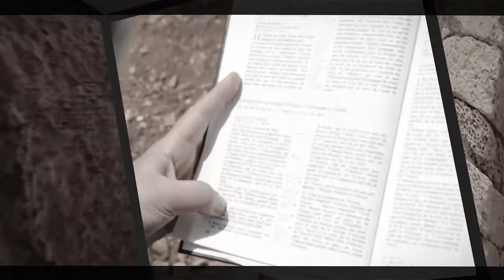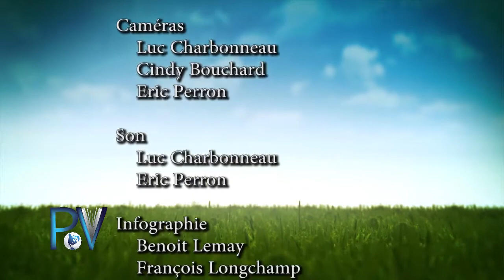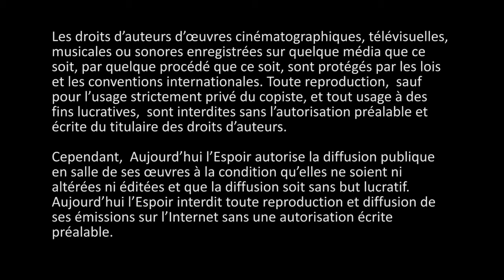Israël 03 - Le Mur des Lamentations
Pasteur: Réjean Joly
Thème: Israël 03 - Le Mur des Lamentations
Animation: Pasteur Jeffrey Laurin et Jean-Pierre Cloutier
Visite en Israël - Le mur des lamentations - 19 janvier 2014